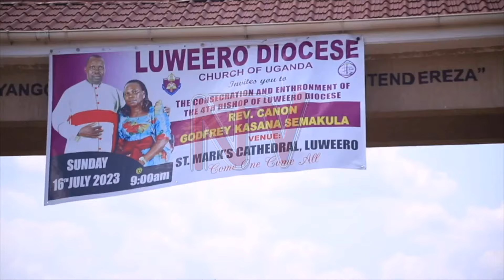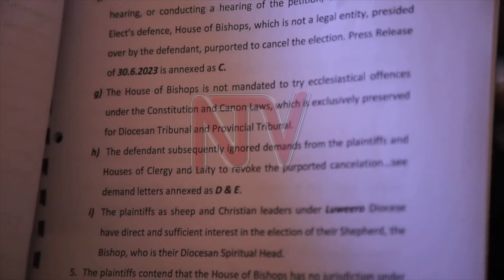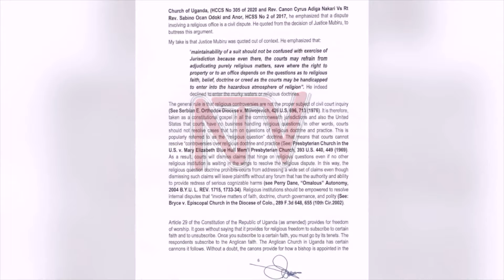Court dismisses lawsuit over Bishop election in Luwero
The High Court has dismissed a case in which Christians from Luwero had sued the Archbishop of the Church of Uganda, Samuel Steven Kazimba Mugalu, challenging the nullification of Rev. Canon Godfrey Ssemakula Kasana's election as the fourth Bishop of Luweero Diocese. The Principal Judge, Flavian Zeija, ruled that it is not the court's duty to appoint a Bishop for the Church and advised the congregation to use bodies within the Anglican Church to resolve disputes like these.